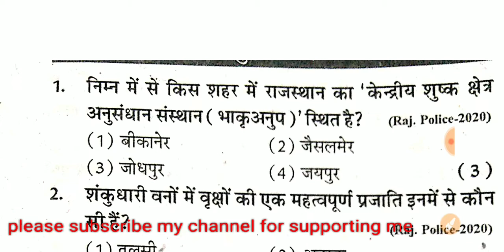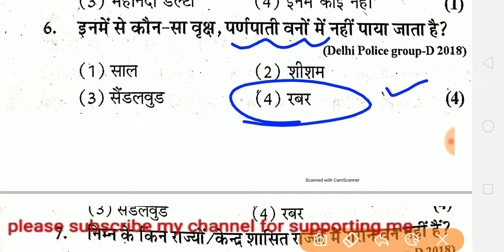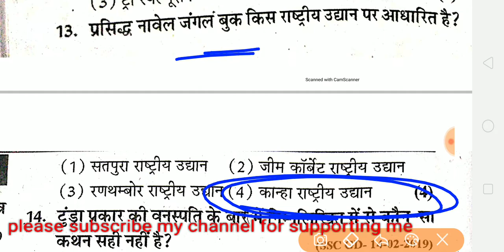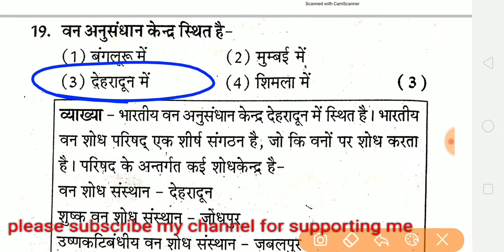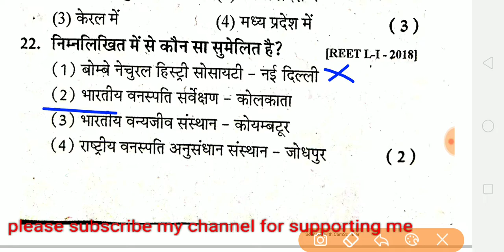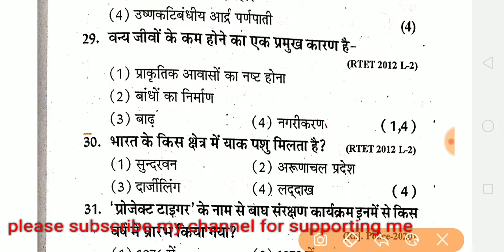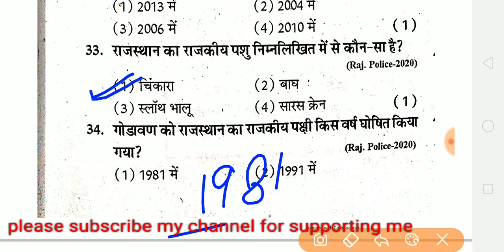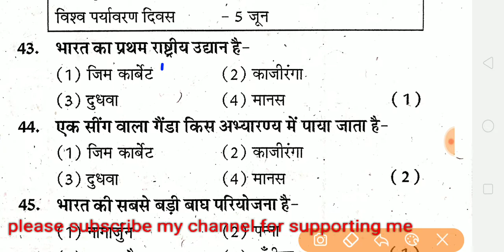Gram Vikas Adhikari VDO भारत की पारिस्थितिकी और वन्य जीव important questions संगणक वनरक्षक कांस्टेबल